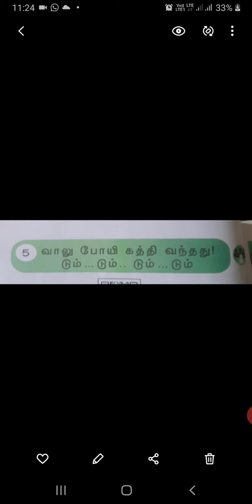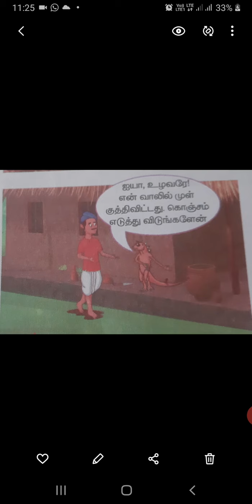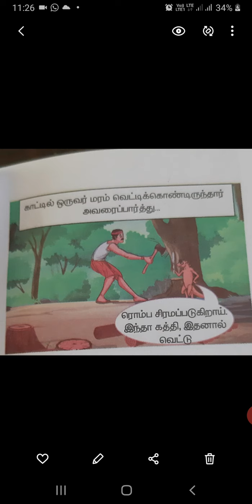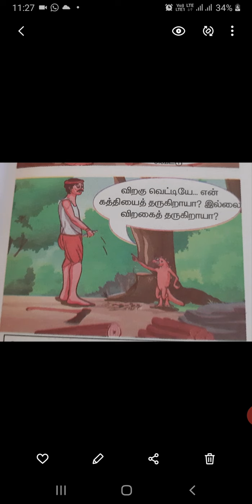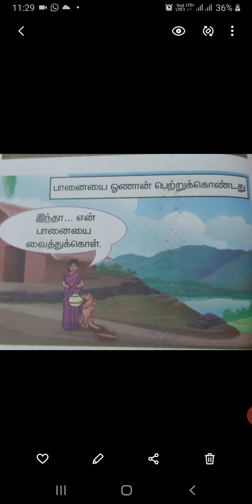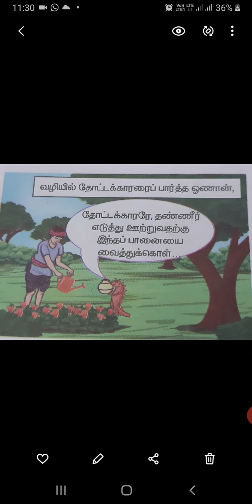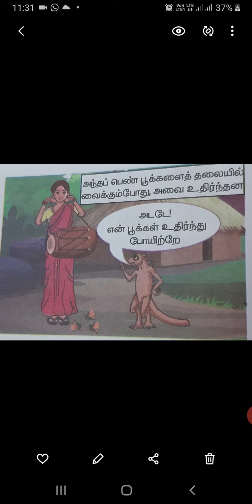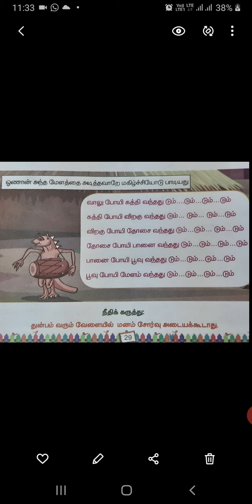3rd std.2nd term.தமிழ்.5.வாலு போயி கத்தி வந்தது!டும்...டும்..டும்...டும்